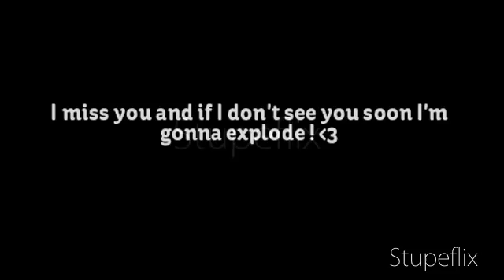For Bridget L. :)